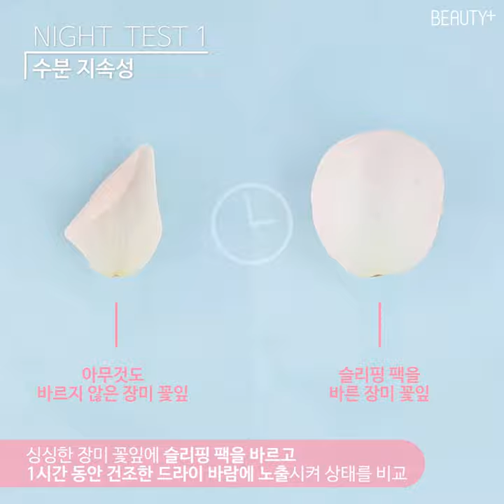[뷰티쁠] 자고나면 예뻐지는 벚꽃 슬리핑팩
찬 바람이 쌩쌩! 겨울이 되니 피부가 건조하다 못해 푸석푸석 해졌나요? 그렇다면 아침, 저녁으로 꼼꼼한 보습 관리가 필요하다는 신호! 24시간 내내 건조할 틈 없이 완벽한 수분철통보안 을 도와준다는 제이준 워터리크림 과
과연 진짜 효과가 있을까요? 에디터가 직접 실험해 보았으니, 그 효과를 영상을 통해 확인해보세요!